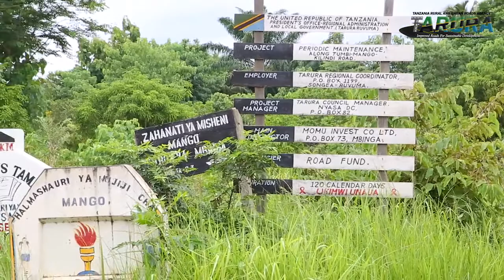Wananchi Nyasa waishukuru TARURA kuboreshewa miundombinu